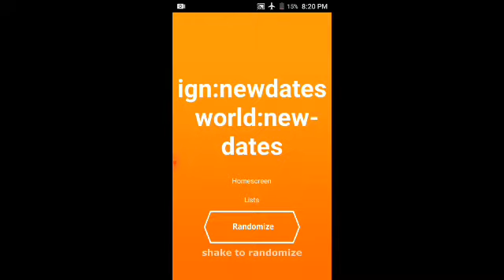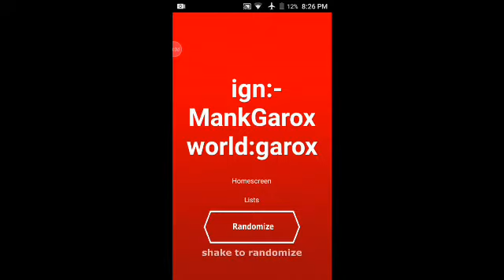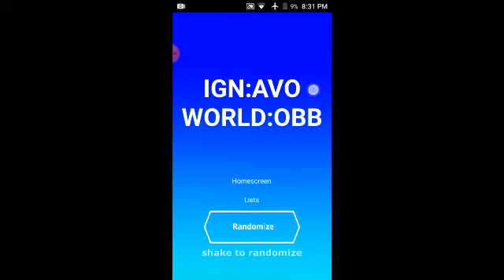[Breaworlds] Picking Giveaway Winners Tnx For 50 Subs